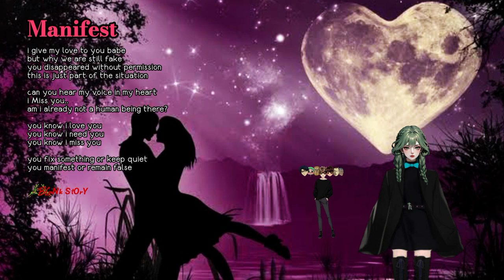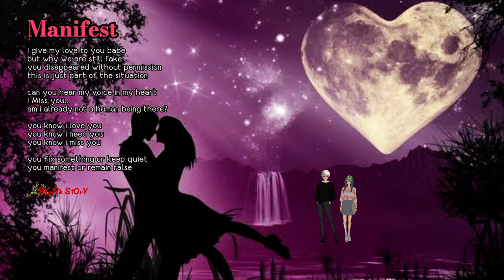BLaNk - Manifest ( Lirik vidio )